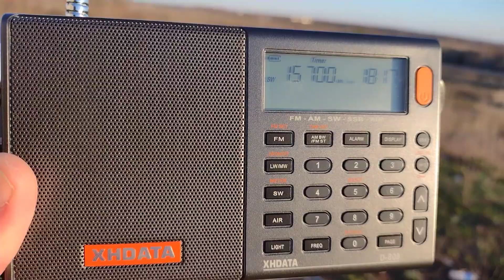Xhdata D-808 WMR 15700 kHz 0,3 kW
15.04.23
15:17 UTC
 Последняя версия приемника с изменениями в схеме.